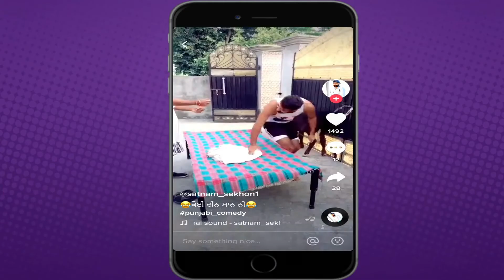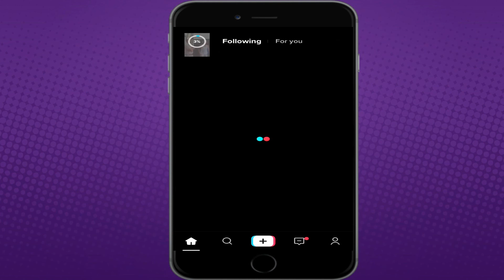React To This Challenge || How to Make Reaction Video On Tik Tok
Hey friends
This video will help you to know that how can you make reaction video on Tik Tok.

Es video me mai apko batao gya ke kaise aap Tik Tok pe reaction video bna skate ho.

NOTE:- ALL THE IMAGES/PICTURES SHOWN IN THIS VIDEO BELONGS TO THE RESPECTED OWNERS AND NOT ME. I AM NOT THE OWNER OF ANY PICTURES SHOWN IN THIS VIDEO.